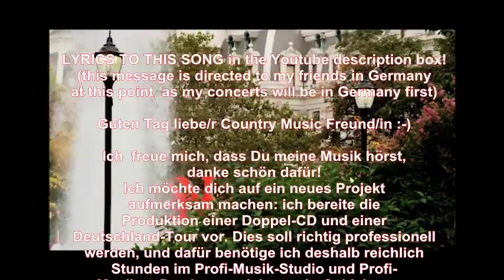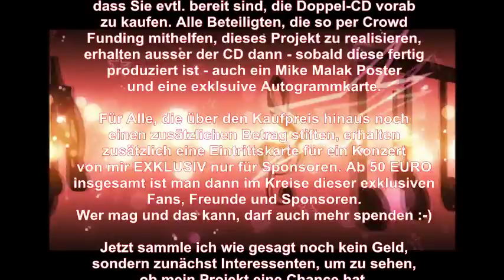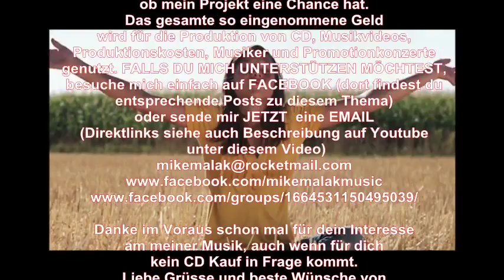Mike Malak - Annie's Song (with important message in regards to my new double CD project)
LYRICS BELOW - Liedtext weiter unten

hier die Links um mich wegen des Crowd Funding Projekts zu kontaktieren -  UND DANKE schon mal für jede Unterstützung!!!

Like a night in a forest
Like the mountains in springtime
Like a walk in the rain
Like a storm in the desert
Like a sleepy blue ocean
You fill up my senses
Come fill me again

Come let me love you
Let me give my life to you
Let me drown in your laughter
Let me die in your arms
Let me lay down beside you
Let me always be with you
Come love me again